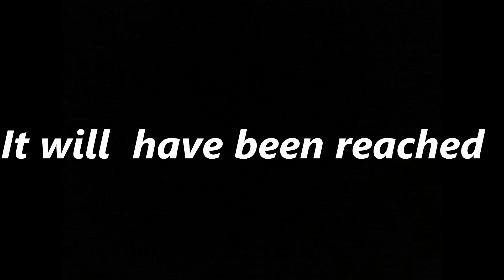If this video reaches 100 views then...